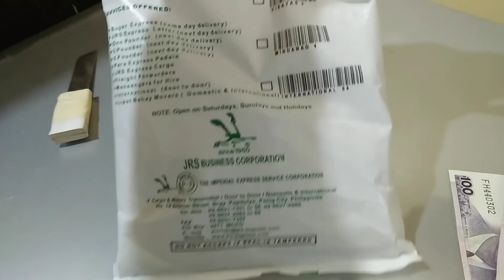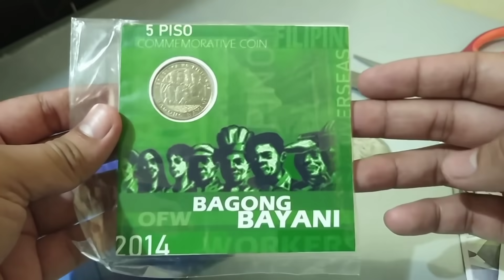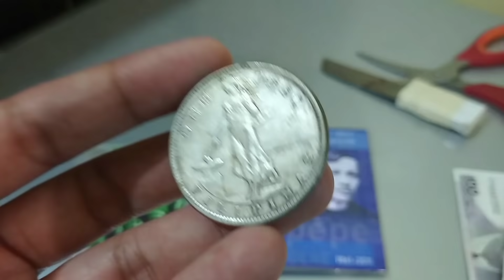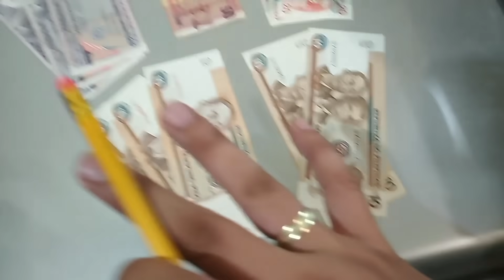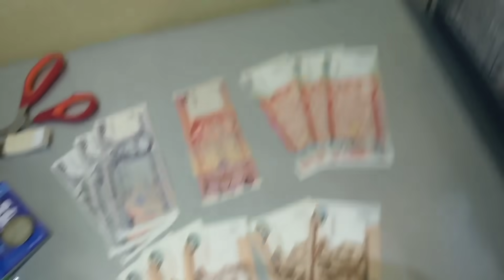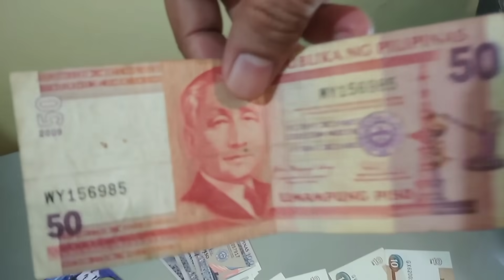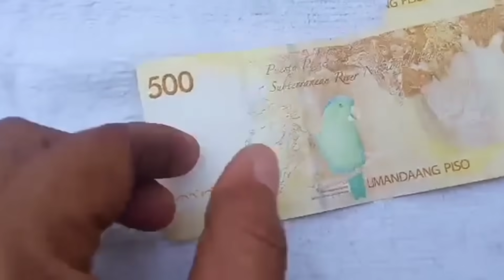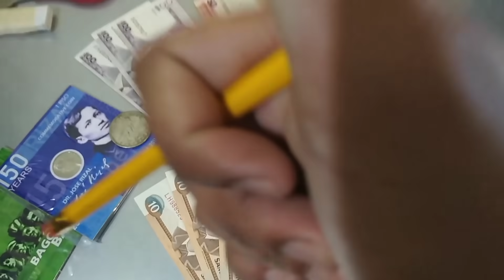HALAGA NG MGA LUMANG PERANG PAPEL. ALAMIN MO BAKA MERON KA NITO?